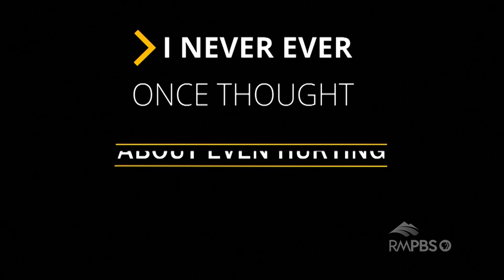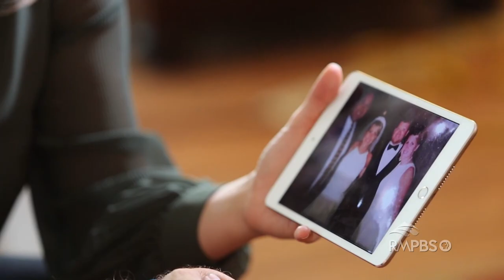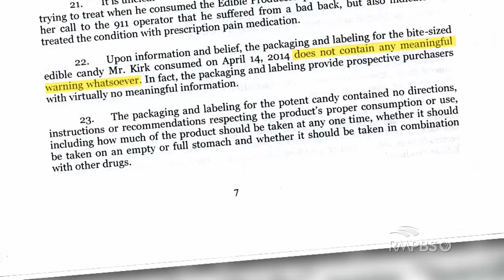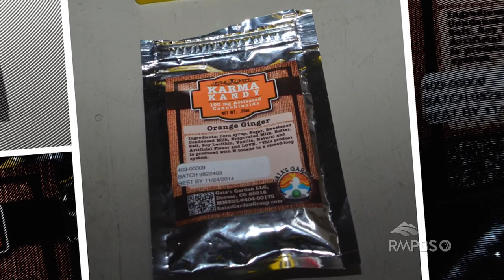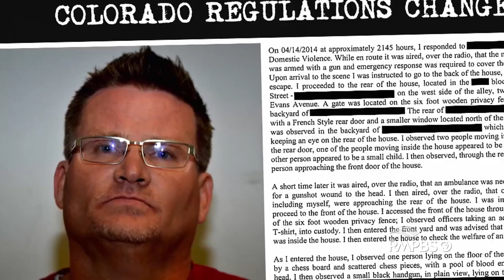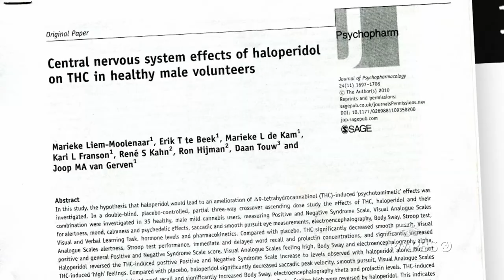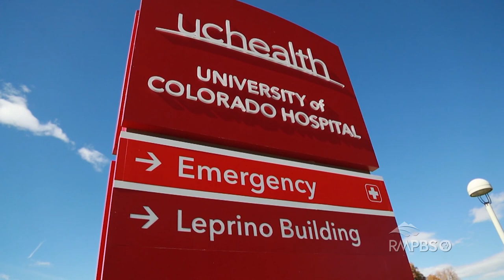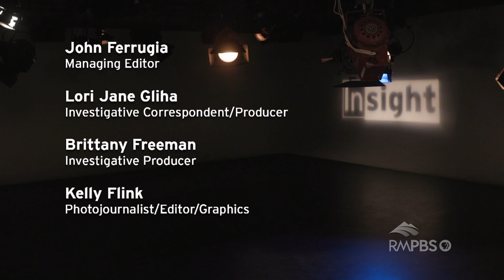Marijuana Murder?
EXCLUSIVE: A killer speaks out from behind bars for the first time and says a marijuana edible caused him to murder his wife.
"I didn't know it was my wife." he cried. RMPBS looks at new emergency department research related to edibles.